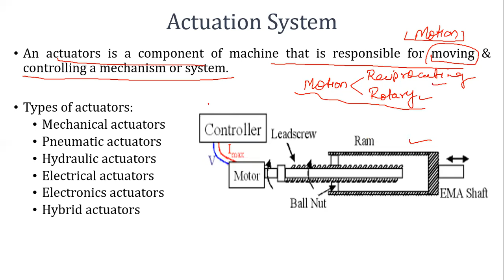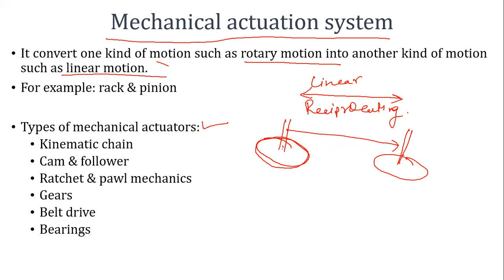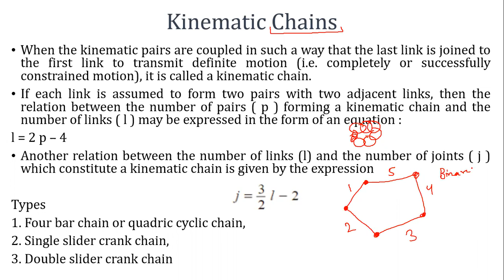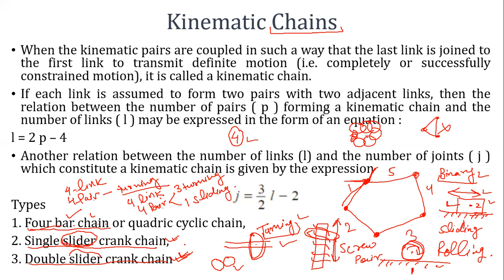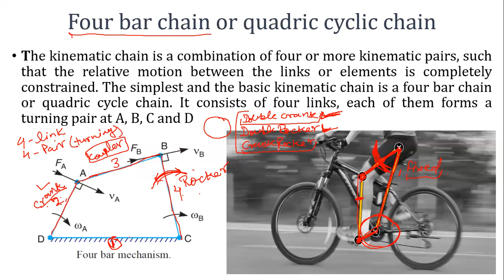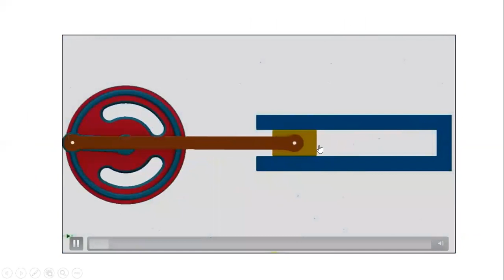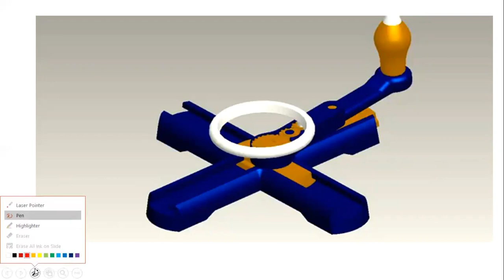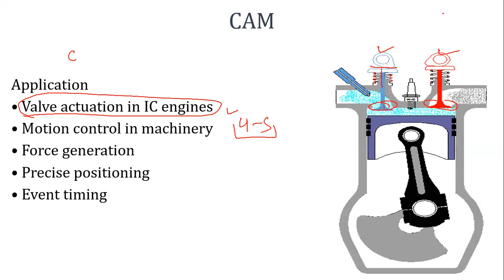Overview of Actuation System - Mechanical Actuators